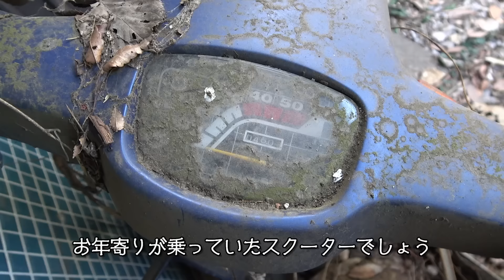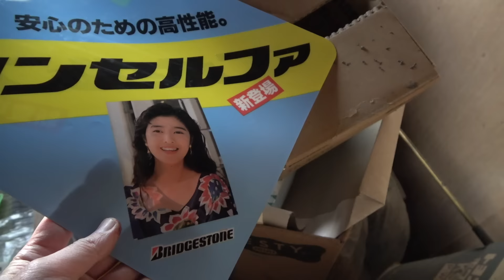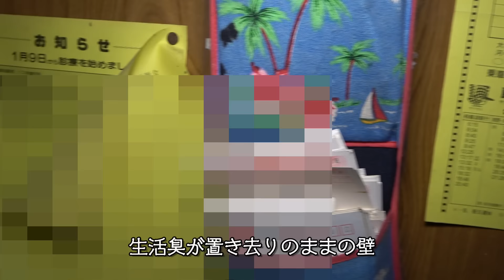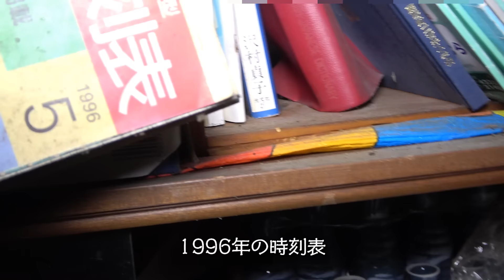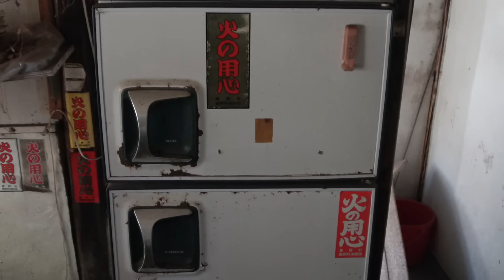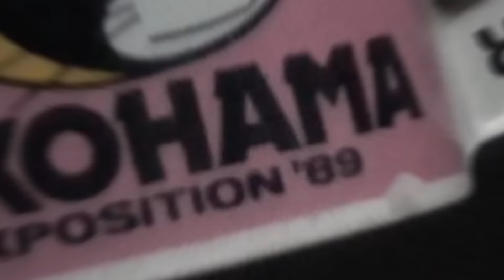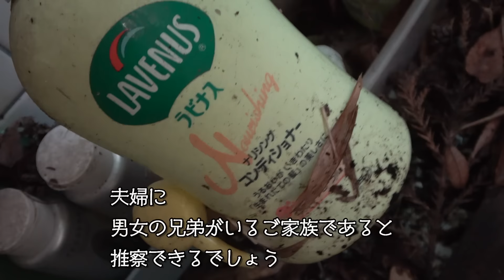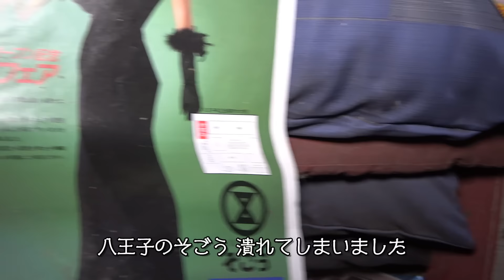ミステリアスな四次元構造みたいな廃屋【妹が未来の自分に手紙を投函し続けている】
迷い込んだ竹林で廃屋と遭遇したカイラス。
平屋だと思ったら、なんと、中は四階構造になっていた。まさに、フォースディメンション。
一番驚いたのは、廃屋を去ったはずの少女が戻って来て、ポストに未来の自分宛てに手紙を投函し続けていたこと。
心温まる家族の残影が建物内そこかしこに息づく、今では化け物屋敷のような朽ち果てた廃屋。
少年のアルバムを見たカイラスの目から、滝のような涙が迸り出た！

四次元廃屋.1
これ

誘った廃屋（異次元廃屋）ゼロ章

四次元廃屋.3
いもうと 四次元交流廃屋